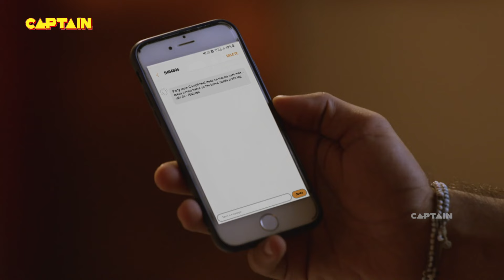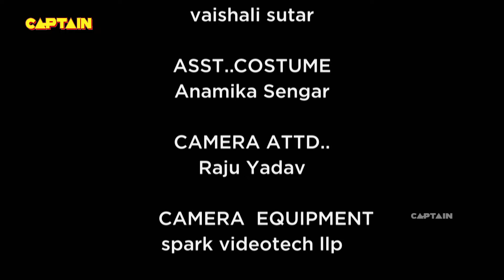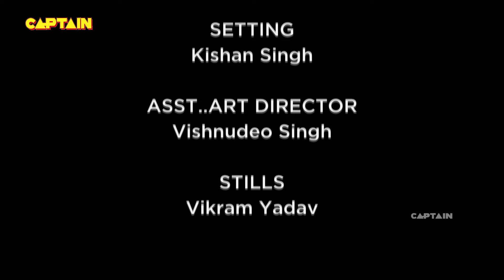जब ऋषभ ने रूम में की श्रेया के साथ बदतमीज़ी - Shubh Laabh - Aapkey Ghar Mein - Ep 142- Full Episode